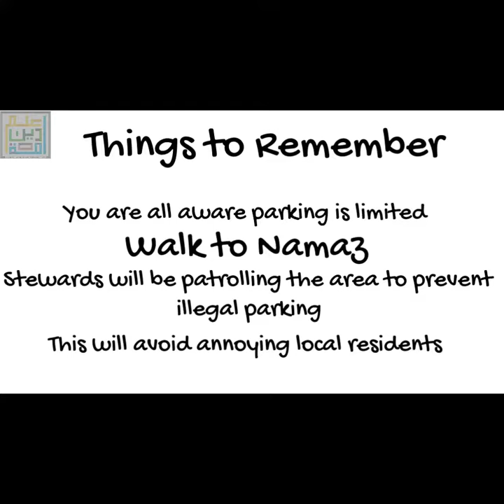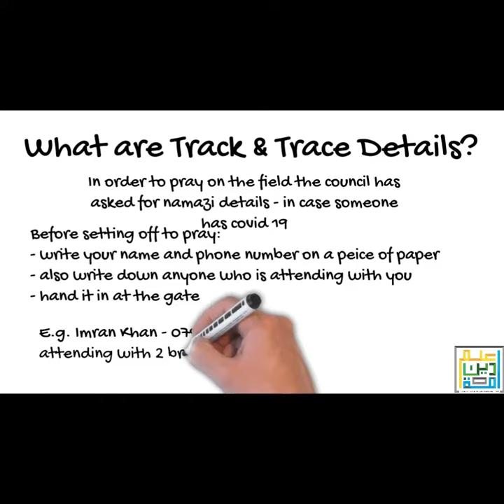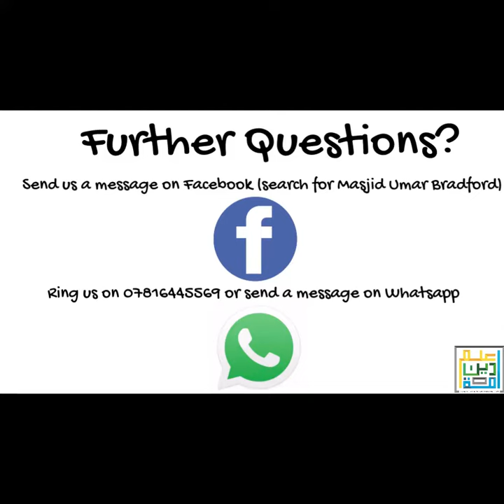Eid Al-Adah 2020 Masjid-e-Umar Instructions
Alhamdulilah Masjid-e-Umar has been granted permission to use the Whetley fields for Eid and Juma prayers.

If you wish to pray with us, then please watch the information video so you know what to expect and what to bring with you!

Watch it as many times as you like.